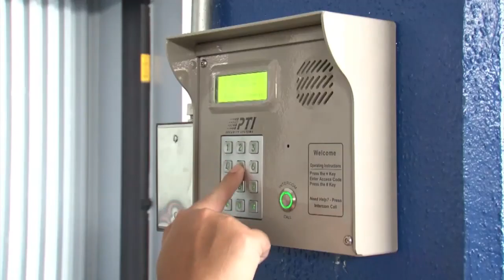In Full Zoom: Challenges/opportunities for Guam's auto dealers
Nestor Licanto continues his popular series of interviews with leading Guam businesspeople, this week focusing on how the local auto dealerships are dealing with the pandemic and the impact the coronavirus era had on their operations and microeconomics. Nestor welcomes Jay Jones from Triple J Motors, Atkins Kroll’s Alex Hammett, and Derrick Muna Quinata from Guam Auto Spot.